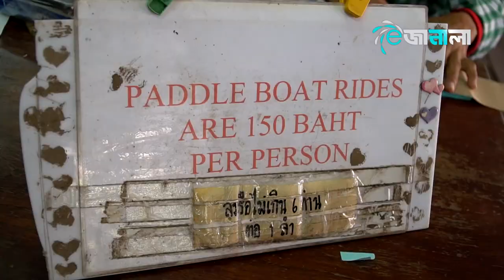ব্যাংকক ফ্লোটিং মার্কেট Foating Market Bangkok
Damnoen Saduak Floating Market. Damnoen Saduak is the most popular floating market in Thailand, great for photo opportunities, food, and for giving you an insight into a bygone way of life. An early morning start is worth it to avoid the heat and catch Damnoen Saduak at its liveliest. Most visitors who come to Thailand want to visit a floating market and many of them will end up here. Don’t let that put you off though, it’s an enjoyable morning out of the city and if you avoid the tourist shops you can get a real sense of the place. The market is over two hours outside Bangkok, and the easiest way to get there is to join a tour.

The bus leaves Bangkok just after 07:00. Our chatty and cheerful guide gives us a potted history of Thailand and points out the interesting sites as we whizz out into the provinces. High rises are quickly replaced by salt farms and lush countryside. First stop is an Orchid Farm and coconut producer. It is impressive how many uses there are for coconuts and the small workshop has managed to turn the entire tree into a business, young shoots boiled for palm sugar, squeezed for oil, lampshades, ladders, and even fuelling their fires with the husks. Next to this hive of activity (beware of the sugar-hungry bees) the orchids seem less exciting, but it is still beautiful to see them in their natural habitat, especially if you are used to seeing them on window-sills in plastic tubs.

After this brief stop, it’s only a ten-minute drive to the pier to hop onto decorated long-tail boats that are waiting to take you to the market. The roar of the engine disturbs the quiet as the boat glides down the narrow canals, small wooden houses on stilts fringe the banks, some with larger ponds than lawns. The boat driver slows down to let you appreciate the winding waterways and get a brief glimpse of those who live on the river. The journey takes around 20 minutes and it’s great to enjoy the peace before the hectic pace of the market. It may feel overcrowded at first glance, but visitors and sellers bring noise and colour to the area.